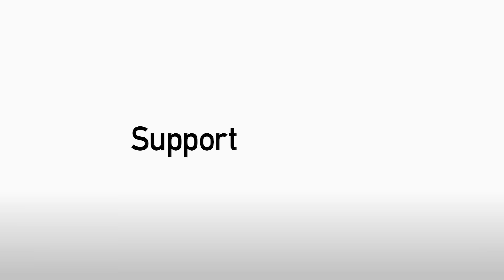TOP 5: MADJESKI MOMENTS